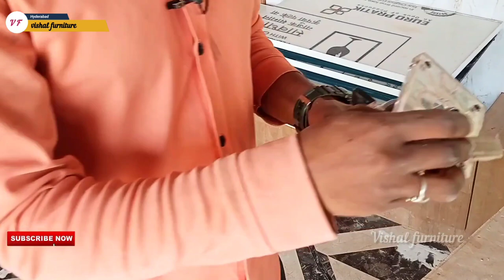acrylic sheet modular kitchen का दरवाजा कैसे बनाते है How to make acrylic sheet modular kitchen door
Enquiry 👉📞 watsapp and call Hyderabad Bangalore gorkhapur interiordesign नमस्कार दोस्तों इस वीडियो में हम आपको बताएंगे कि ऐक्रेलिक शीट मॉड्यूलर किचन डोर कैसे बनाते हैं तो वीडियो को पूरा जरूर देखें
Hello friends in this video we will tell you how to make acrylic sheet modular kitchen door So must watch the video completely

  ❤️l love you my all YouTube family's ❤️

Video information:-
Furniture se Judi sabhi video is channel per milta rahata Hai
👉Desi jugad and trick100%

All type carpenter work
1.Modular kitchen
2. TV unit
3. Hall design
4. Wardrobes work
5. Ceiling work
6. Bed
7. Sofa work
8. Partition work
9. Full home interior work

Live👉:- Hyderabad all City work
Home 🏡:- Gorakhpur Uttar Pradesh

2020 modular kitchen design
modular kitchen cabinet
kitchen design
modular kitchen cabinets
kitchen cabinets
kitchen cabinet color ideas
kitchen
modular cabinet
modular kitchen design ideas
latest modular kitchen design
latest modular kitchen design in india
kitchen design ideas
kitchen organization
cabinet design
modular kitchen
acrylic sheet for kitchen price in india
modular kitchen design
acrylic sheet modular kitchen
acrylic finish modular kitchen
acrylic laminates for kitchen price
acrylic kitchen cost
acrylic shutters for kitchen modular kitchen acrylic kitchen
modular kitchen cabinets
acrylic modular kitchen
acrylic kitchen
acrylic kitchen cabinets
kitchen
acrylic shutter for kitchen
acrylic sheet
acrylic
acrylic sheets
acrylic sheet
diy flush door with acrylic sheet
how to make flash door with acrylic sheet
door
cut acrylic sheet
acrylic sheet design
acrylic sheet for tv unit
acrylic sheet cutter
wood grain acrylic sheet
acrylic sheets fix
acrylic sheet cutting
acrylic sheet pesting
how to cut acrylic sheet
acrylic doors
acrylic kitchen door
acrylic sheet design for wardrobe
how to paste acrylic sheet
acrylic cabinet doors
acrylic door sign
how to make modular kitchen
plastic modular kitchen dealer
baroda best modular kitchen dealer
cheapest modular kitchen in baorda
indias best modular kitchen dealer
kitchen
kitchen remodeling
kitchen glass door
kitchen doors
kitchen cabins
under kitchen cabinet
diy kitchen cupboards
kitchen door malayalam
repair kitchen cabinet
kitchen door glass design
simple kitchen doors
kitchen doors design
kitchen door design 2022
project kitchen cabinets